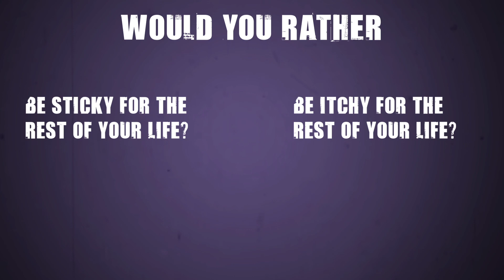Would you rather be sticky for the rest of your life or be itchy for the rest of your life?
Would you rather compilation, Hardest choices ever, Personality Test, Challenge Questions, Zestivix

166